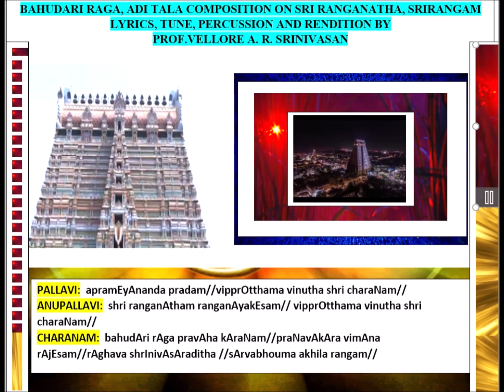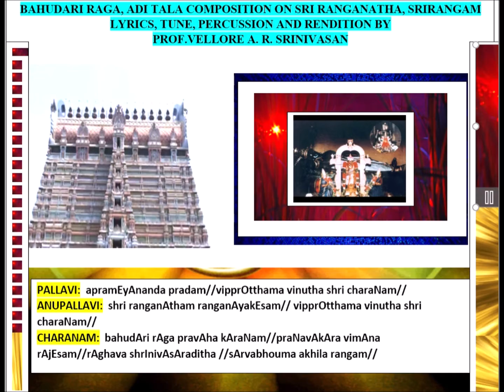Bahudari, Adi composition on Sri Ranganatha: Composed & rendered by Vellore A R Srinivasan